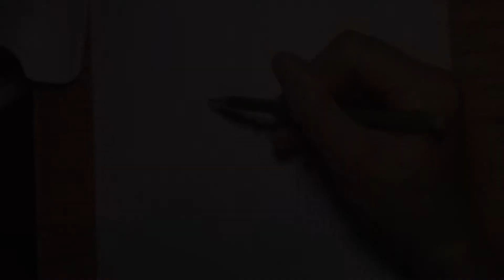Predator Drawing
Time: 4hours/37minutes
White paper
Copic markers
Prisma colors